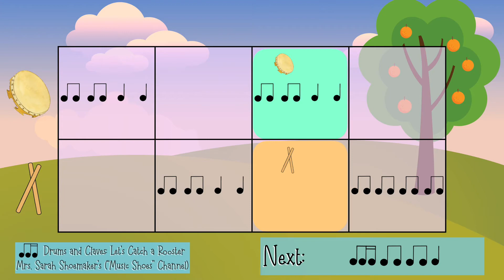Let's Catch a Rooster Drums and Claves Play Along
Music background track created by Sarah Shoemaker
This video features a single rhythm line passed between two percussion instruments (drums and claves).  I plan to have my students pair up with one partner taking the drums and the other taking the claves.
(F Major)